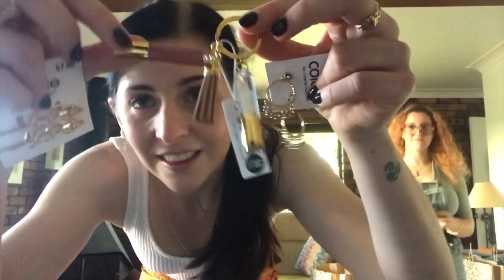we had a self care day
we had a well needed self care sunday